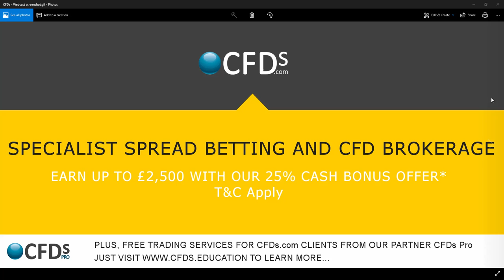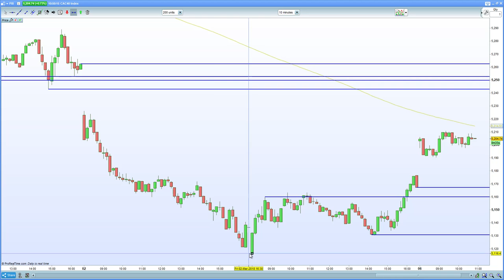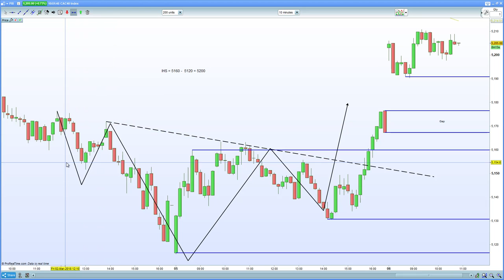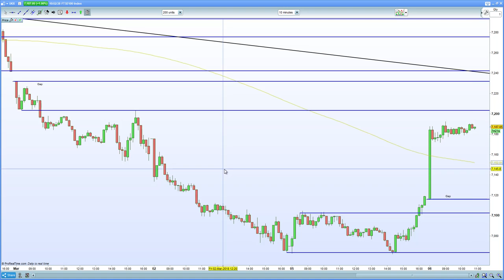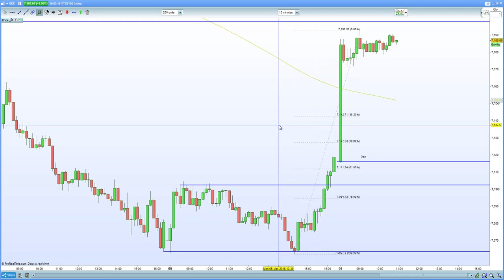FTSE 100 rebounds to 7190. CAC 40 , DAX 30 reverse sharply on Asia/US strength